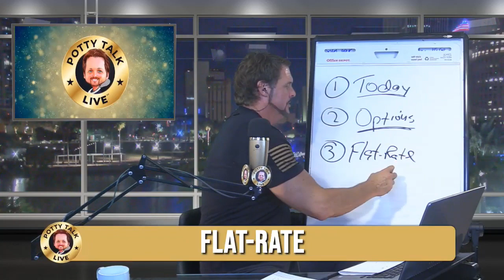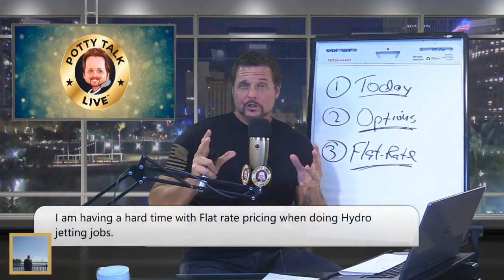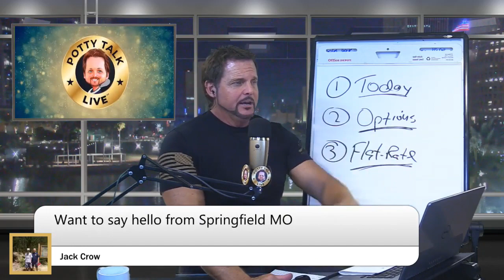How to Price Plumbing Jobs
Charging for labor and material is GIVING MONEY AWAY! Here's a better way to price your plumbing services.